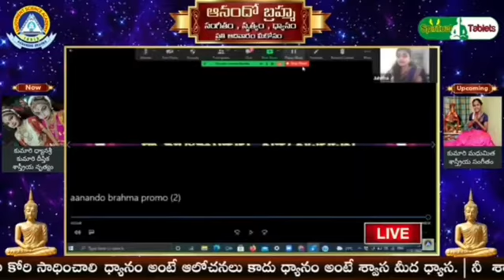శ్రీమతి వైదేహి గారు వీణా నాదం నవంబర్ 21 ఆనందోబ్రహ్మ కార్యక్రమాలు